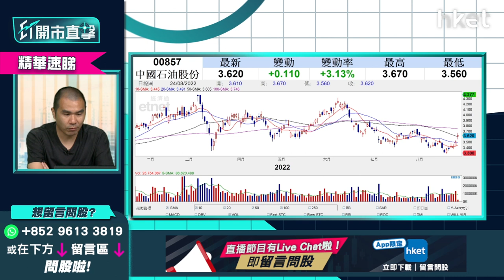【ET開市直擊】（精華）中石油857強勢5連升 短線目標＋追入策略速覽